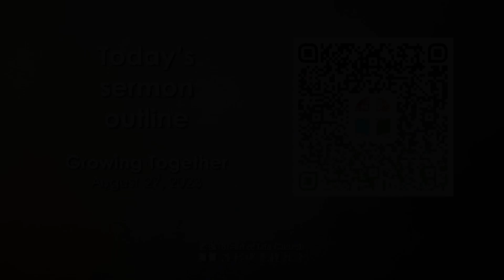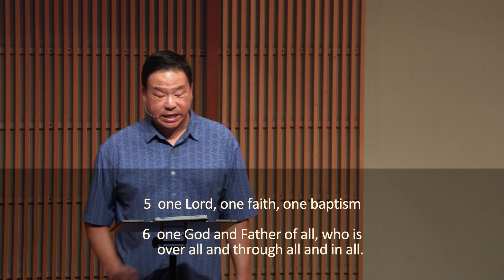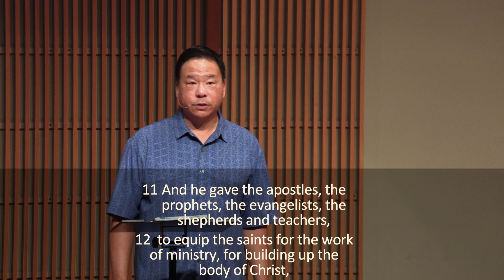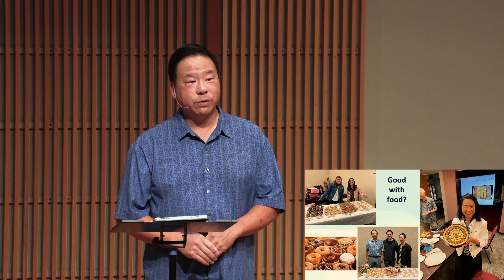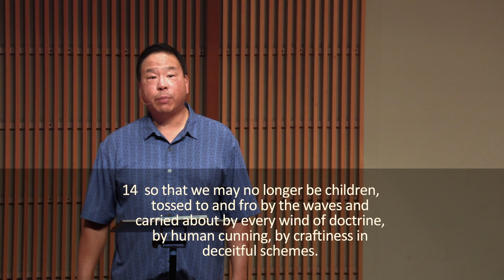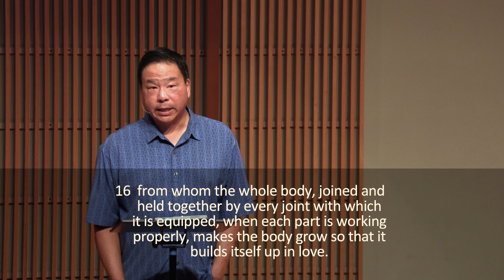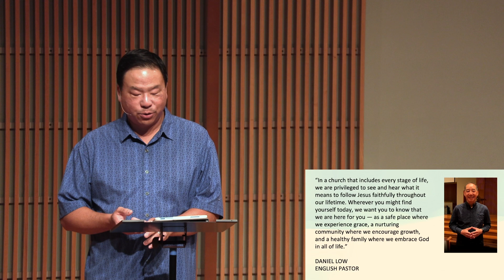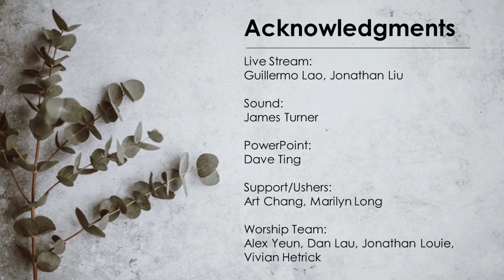Growing Together (Ephesians 4:1-16)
August 27, 2023 | Elder Eric Louie

// Take-home Truth: God desires that we grow together in Christ as a church family who seeks maturity and strengthens unity

// Do you want to learn more or support the church?